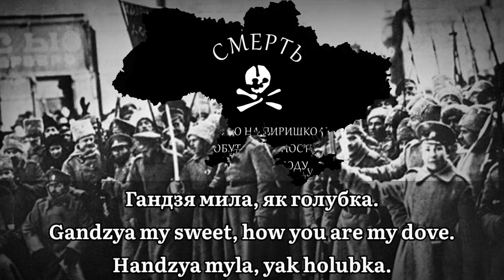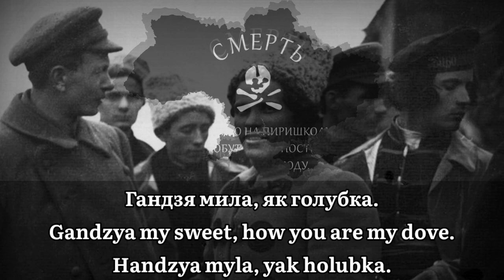Гандзя || Gandzia || Ukranian Folk Song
The more underrated anarchist song

Anarchy
Anarchism
Ukraine
Ukrainian
Patriotic Song
War Song